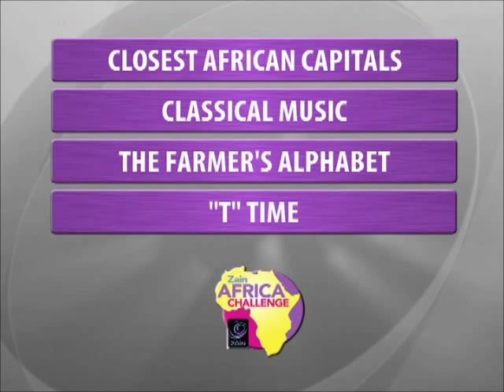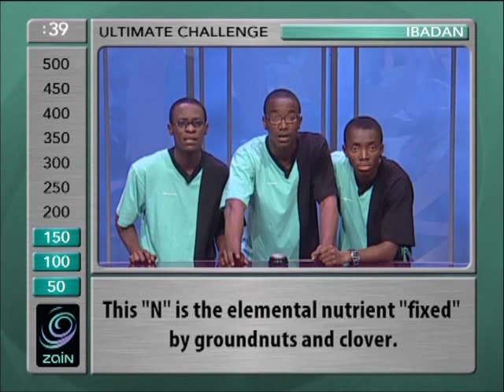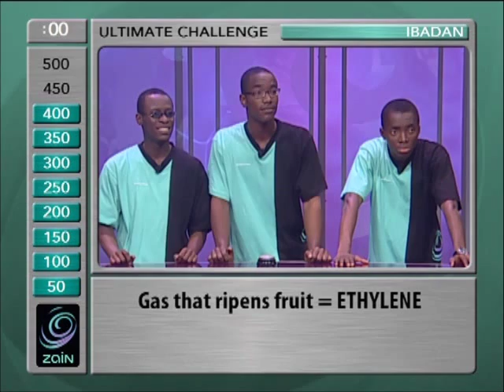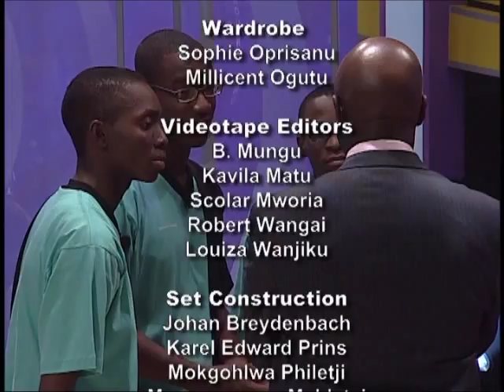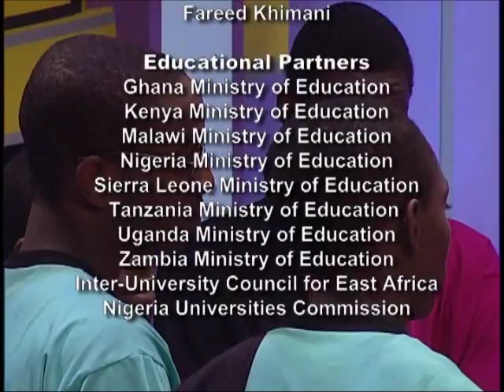ZAC 2009 2nd Stage Uni Ibadan Vrs JKUAT Kenya Ultimate Challenge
ZAC 2009 ,Round of 16, Uni Ibadan Nigeria Vrs JKUAT Kenya Ultimate Challenge